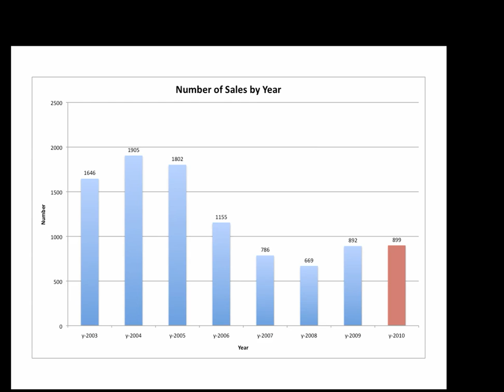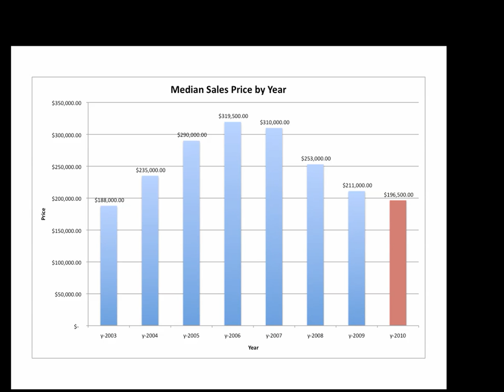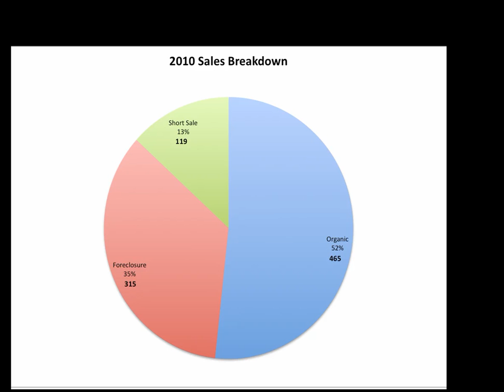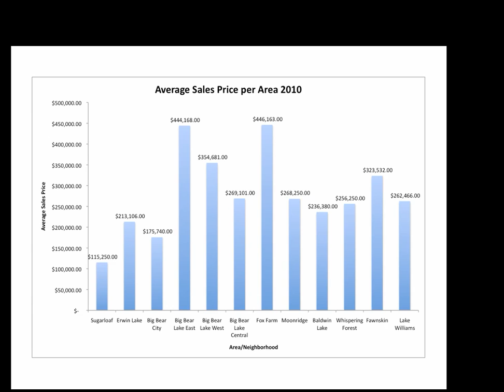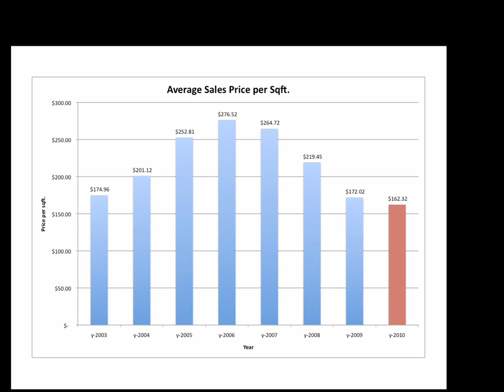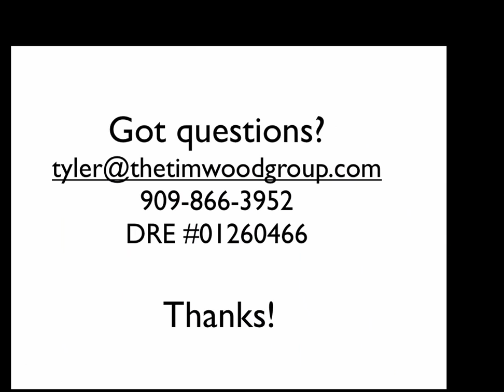Big Bear Real Estate Market Breakdown for 2010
Tyler Wood from Coldwell Banker in Big Bear Lake, CA breaks down the home sales numbers for 2010.